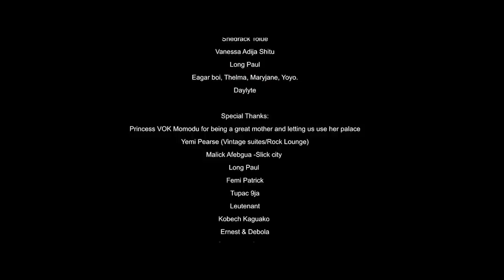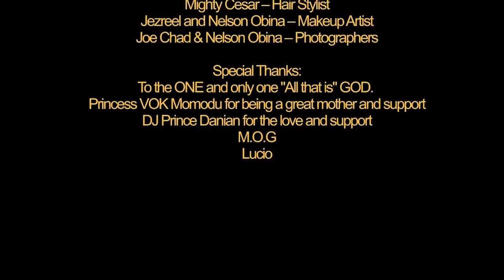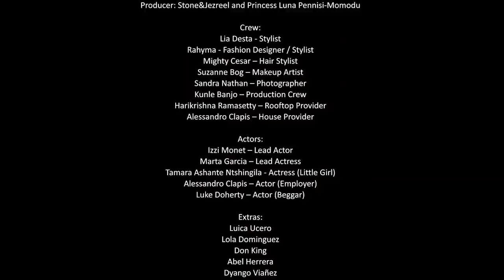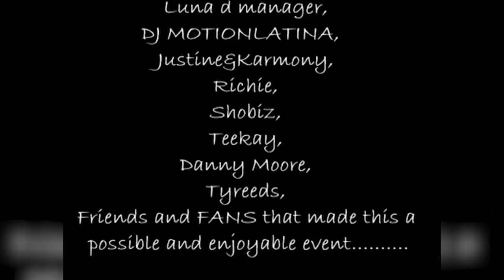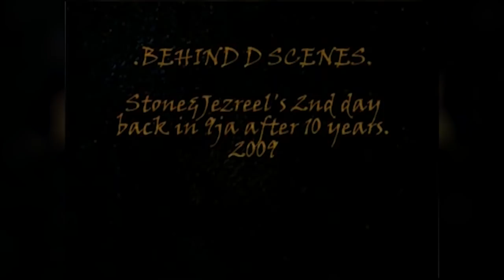Showreel 2020: StoneJezreel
Interesting Music videos, Interviews and behind the scenes footage of Stone&Jezreel .The celebrity lifestyle with divine humility, quality and grace. Without you there is no us "UBUNTU". We are blessed

PRESS RELEASE:
Following from the successful release of their single “Days Passing Over” in October, Stone&Jezreel (S&J) have now teamed up with MJI to release another single and video “Let Me Be”.

S&J are an Afro-Irish Nigerian born Rhythm & Soul/ Afrobeats/ HipHop & POP singer/songwriters group. The siblings are dedicated to using music as a tool to uplift people through the poetic words in their songs. S&J have
shared stage with the likes of Michael Bublé and opened for Rihanna, Akon, Coolio, 2Face, PSquare, Lloyd Banks, Sinead O’Connor and Kíla and have performed at many festivals including the biggest festival in Ireland
“Electric Picnic”.

MJI is an upcoming Irish musician, singer, songwriter, rapper and entrepreneur. “Let Me Be” instrumentals by Joe Chad, founder of Top Chart Studios, lyrics by S&J and MJI.

The music video is directed by Joe Chad also and it was shot in various locations in Ireland: Dublin City Centre, Gormanston Beach and Skerries.

The song can be simply described by a simple sentence “Freedom into Light”.